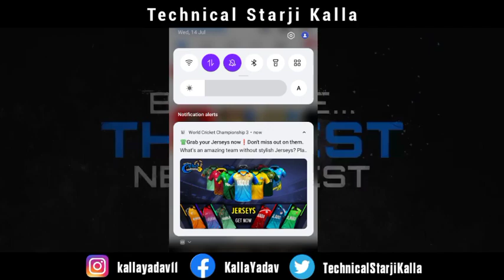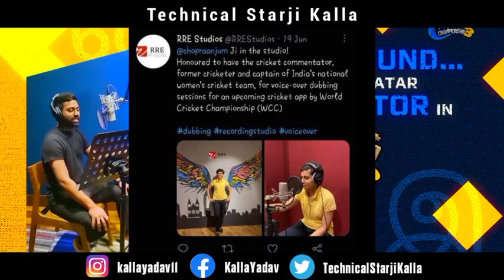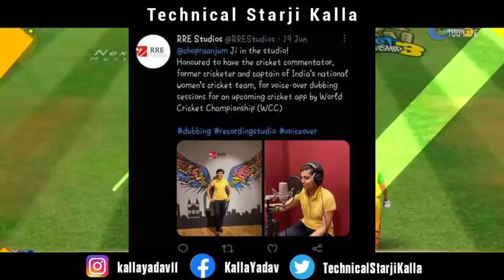Proof 👈 Wcc3 New Update Release Date, New Jersey, New Commentary, New CutScenes & Annimiton,